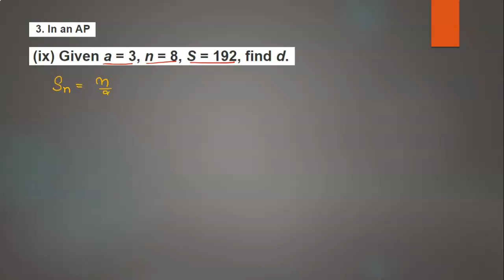in an AP given a = 3, n = 8, S = 192, find d. Class 10th ch 5 EX 5.3